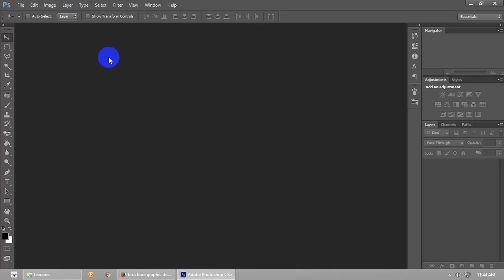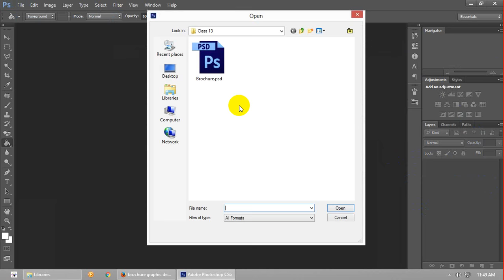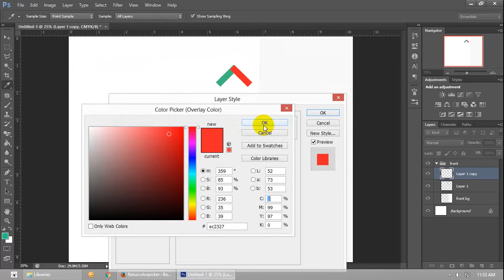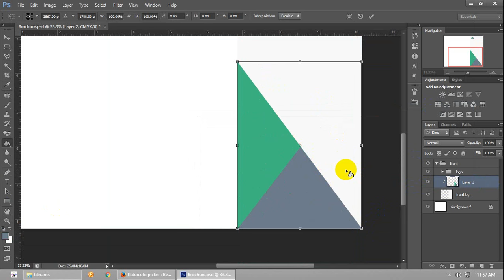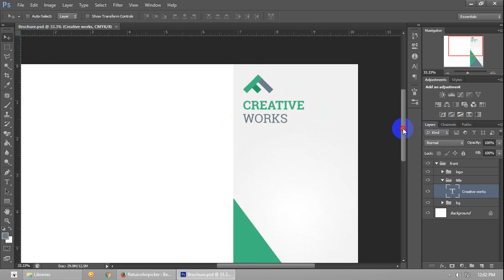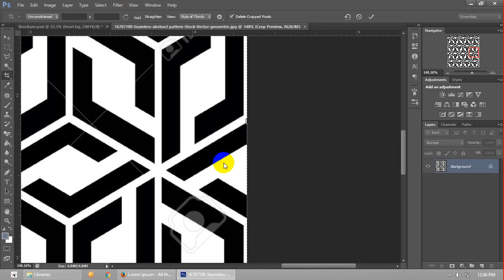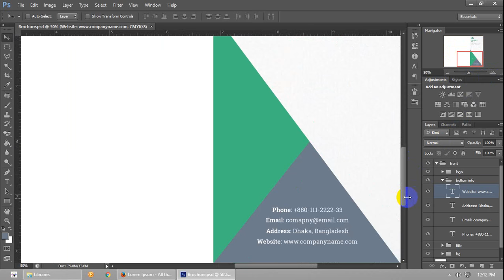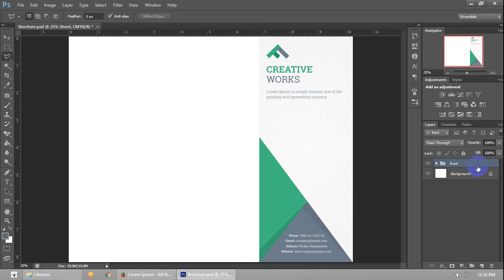Graphic Design - Platinum - Class # 13